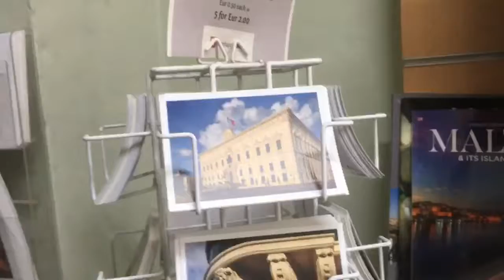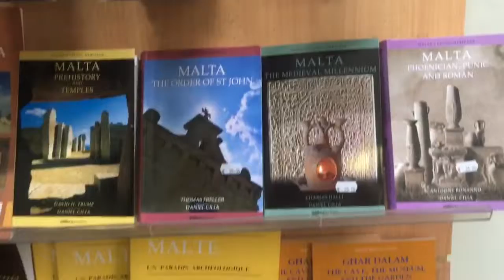Museumsshop Ghar Dalam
Mal kucken wasses hier so gibt... 😎